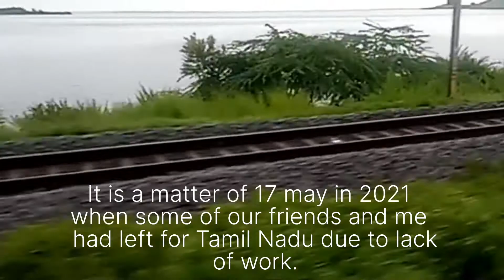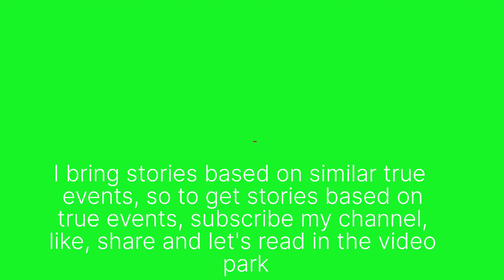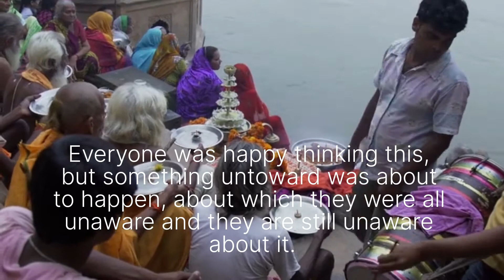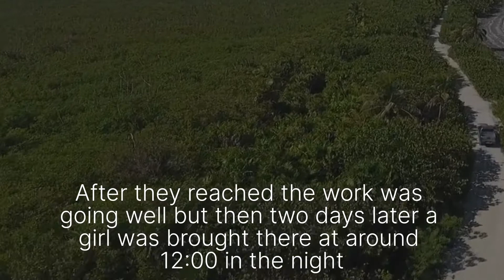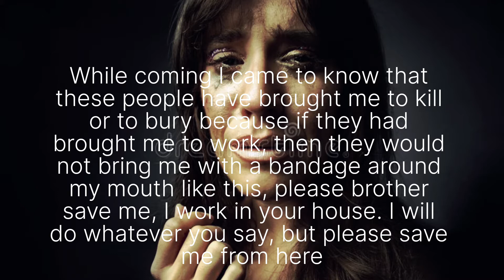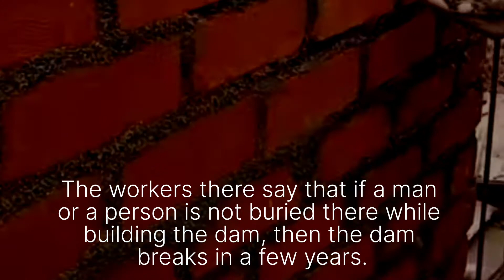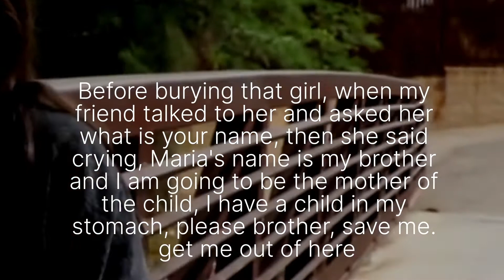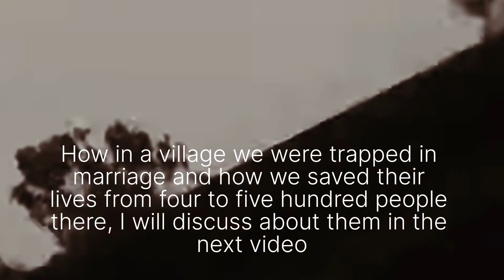BURIED ALIVE horror of death | जिंदा दफन, दहसत मौत का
BURIED ALIVE HORROR OF DEATH @KUNKUFACT
The feeling of seeing a woman buried alive

जिन्दा दफन दहसत मौत का @कंकुफैक्ट
एक औरत को जिन्दा दफनाने को देखने का एहसास